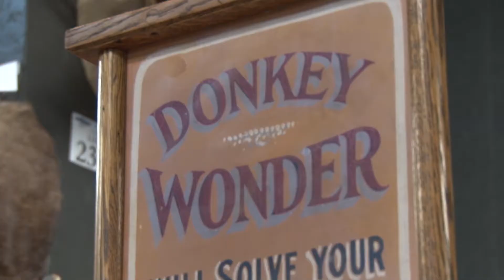1892 ROOVER BROTHERS EDUCATED DONKEY FORTUNE TELLER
Considered by many the most sought-after fortune teller machine in existence. Rare is an understatement (approximately 3-4 examples known). The 1892 1 cent Educated Donkey Floor Model Fortune Teller was produced by the Roover Brothers Co. of Brooklyn, New York. It features a donkey automaton within the lighted cabinet. First the player inserts the penny and pushes the side handle down. Then the fortune teller donkey turns its head, lifts the rod in her right hand, chatters her little lips, moves her ears, checks you with her "eye piece" and then spins the ship's wheel which rotates rapidly until it slows down and stops on a number. Player reads fortune from the two sheets on her sides as it corresponds to the number on the ship's wheel.

The top marquee reads "Donkey Wonder Will Solve Your Problems." First produced in 1891 and electrified in 1910. This unbelievable example was included and used in the Gay Nineties Museum until the late 1970's. The Donkey figure has been redressed in newer, correct clothing. The missing 3 correct iron supports were added to the original base and painted to the correct color. Oh my, this piece is unbelievable! Includes key.

​The Torrence Collection has a long and prominent history with the rarest of antiquities spanning more than twenty-five years. A trusted industry leader specializing in the locating, restoration/preservation, appraisal, and authenticating the most exceptional treasures on the planet. World renowned for its iconic collection of original and collector quality restored automobiles, antique coin operated machines, pop culture artifacts, ephemera, advertising, and art.

The Torrence Collection is passionately assembled, preserved and curated over a lifetime by Treasure Hunter Jon Torrence. The driving force behind the collection is always forged around quality, integrity, mentoring, and the strong relationships built with fellow enthusiasts around the world. While the collection is constantly evolving, these qualities still remain the key ingredients that continue to form the strong foundation of The Torrence Collection.